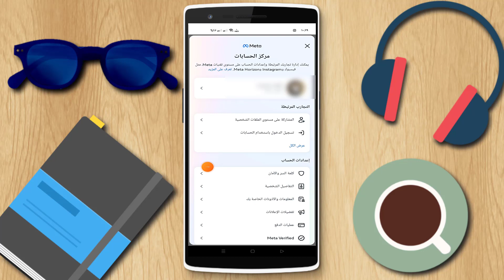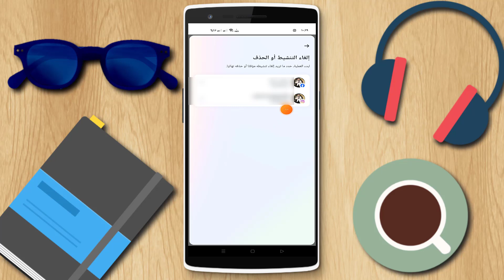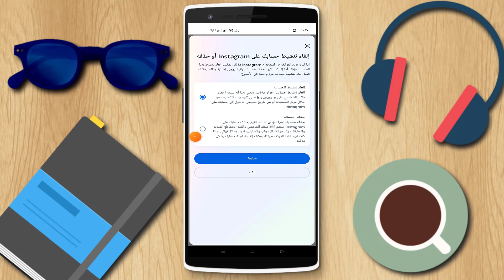حذف حساب فيسبوك بشكل نهائي اخر تحديث 2024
طريقة حذف حسابك على فيسبوك بشكل نهائي , طريقة تعطيل حساب فيسبوك مؤقت | حذف حساب فيسبوك مؤقتا طريقة تعطيل حساب الفيس بوك مؤقتا واسترجاعه اي وقت 2024| إلغاء تنشيط حساب الفيسبوك مؤقتا غلق حساب الفيسبوك مؤقتا مع طريقة الغاء تنشيط الفيس بوك والماسنجر مؤقت واسترجاعه في أي وقت طريقة حذف حساب الفيس بوك نهائيا - ولا يمكن استرجاعه 2023